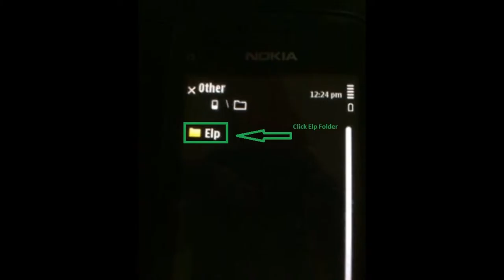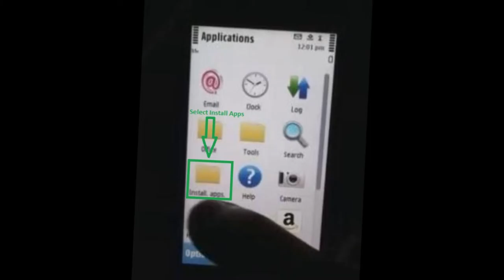Shakarganj LPS Mobile Application Introduction 2